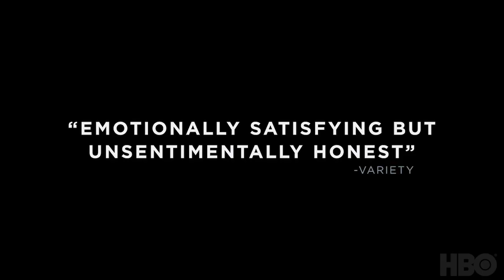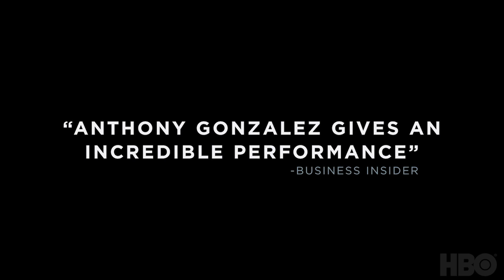Icebox (2018) | Official Trailer | HBO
A young boy, forced to flee his home and seek asylum in the United States, becomes trapped inside the U.S. immigration system. Icebox premieres December 7 on HBO.